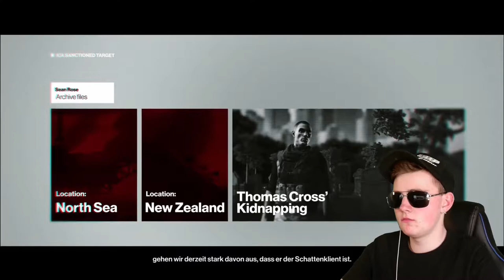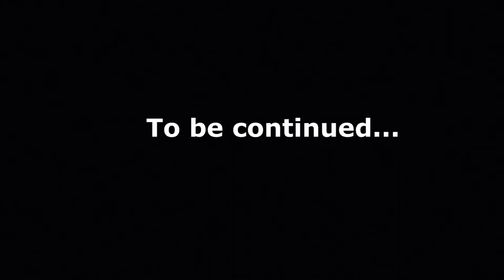Niemand hat mich bemerkt! | Hitman 1 #11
Hey Leute, heute werden wir Hitman 1 spielen! Viel Spass!

Mein Stuff :

-Speicher=1TB+512GB+2TB
-Marke=Asus Rog
-Maus=Roccat LUA
-Tastatur=Roccat Suora
-Abostand=44